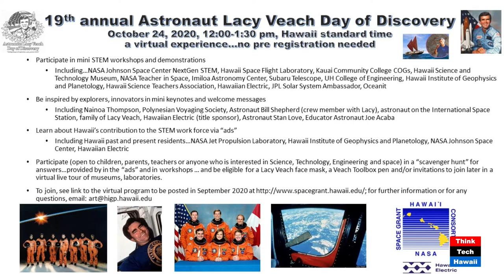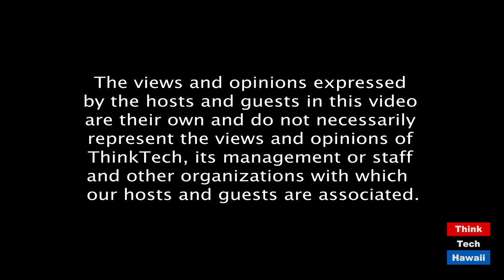Astronaut Lacy Veach Day of Discovery (Community Matters)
Lasting voyages of exploration...past, present and future.  The host for this episode is Jay Fidell.  The guests for this episode are Art Kimura and Diana Veach.

Art Kimura of the University of Hawaii and Joe Ciotti of Windward Community College will tell us abouf the Lacey Veach Day of Discovery scheduled for October 24, 2020 and presented by the Hawaii Space Grant Consortium at the University of Hawaii, Manoa.